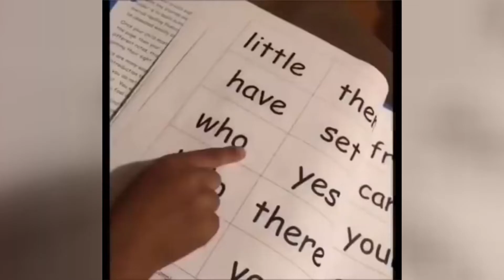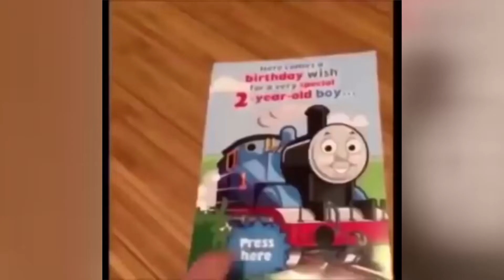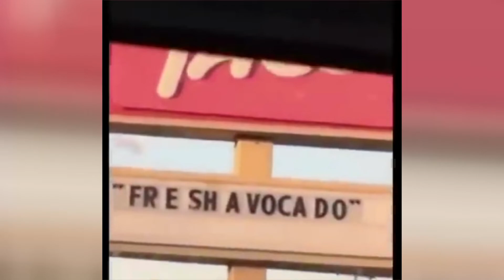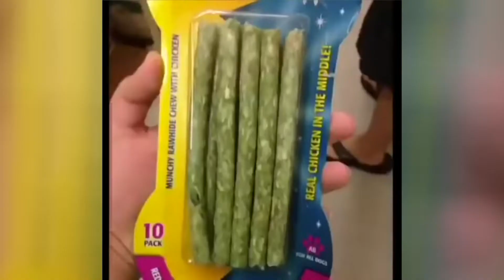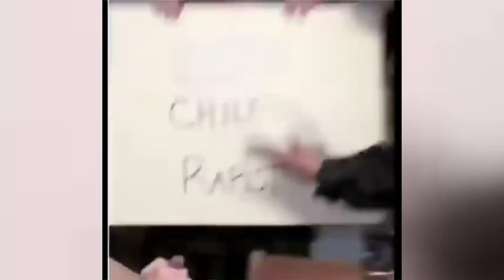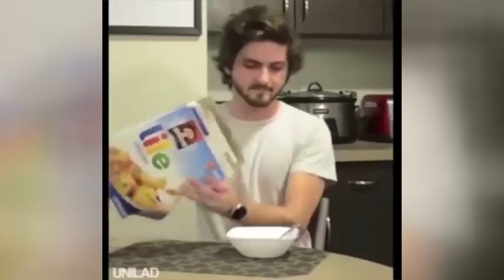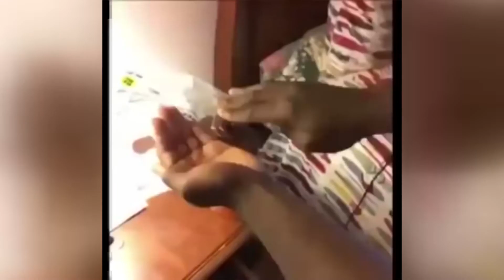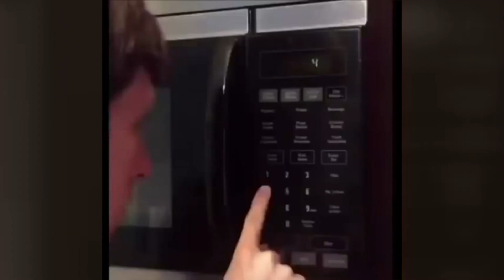legendary vine compilation